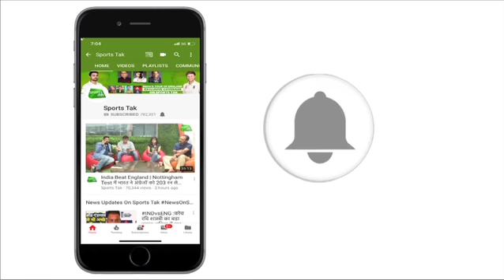NZ के सामने Team India को Hamilton में हो सकती है परेशानी | IndvsNZ | Sports Tak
Stat shows that Hamilton is one of the favourite venue for New Zealand as they have won 6 out of 8 T20Is at this ground. On the other side Indian team will play first T-20 match at this venue which will directly give a advantage to the host.